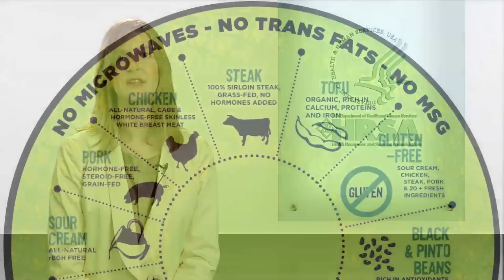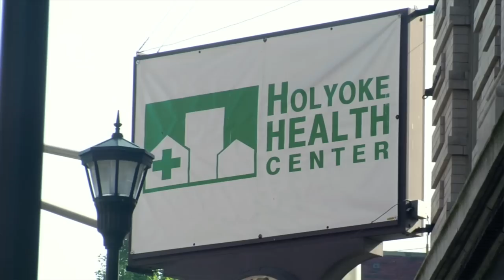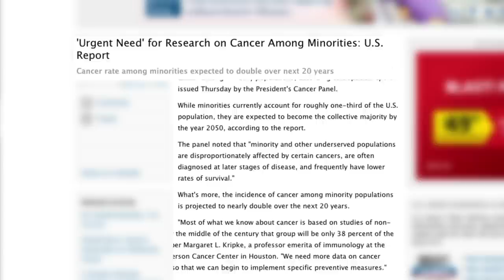Community Health Centers: Quality Care, Satisfied Patients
Currently more than 1200 health centers provide services to more than 21 million patients across the nation. See what the patients have to say.